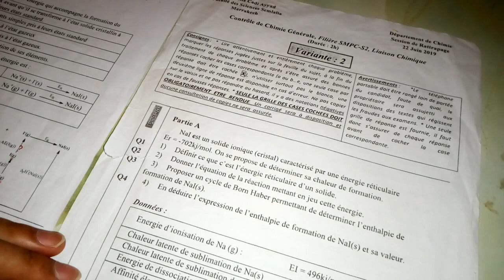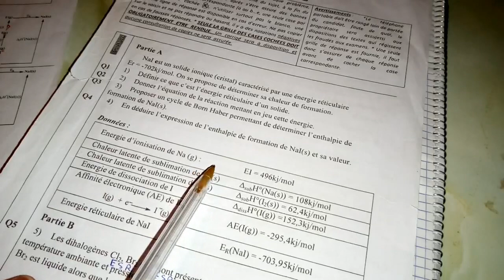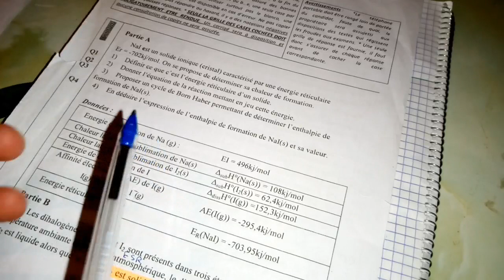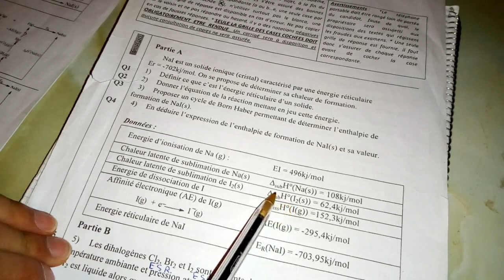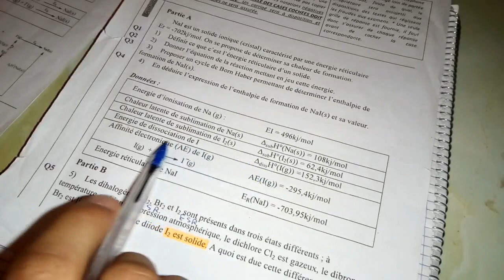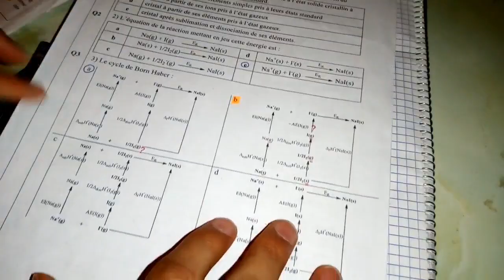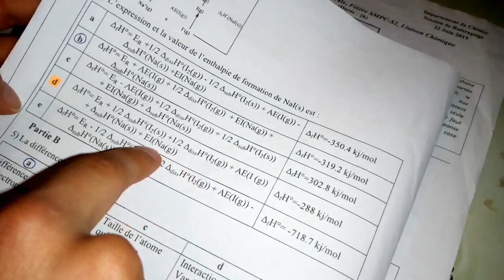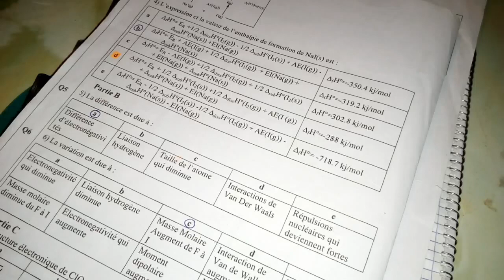🚨🚨🚨 Cycle de Born Haber smpc s2 🚨🚨🚨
Un explication bien détaillée 💪💪💪❤🤔